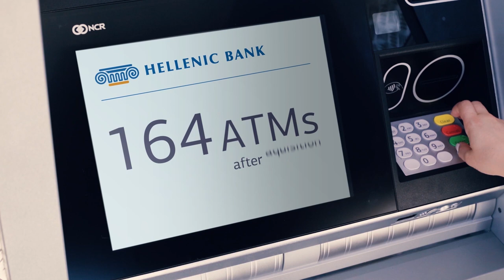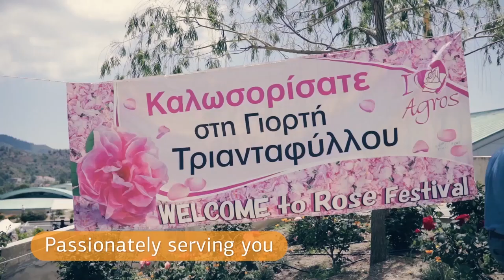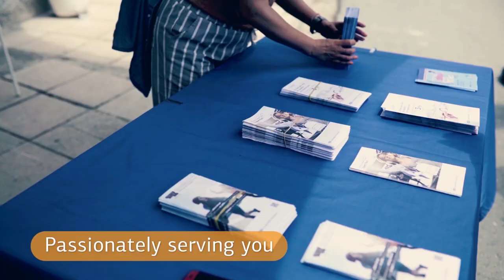Hellenic Bank Corporate Video 2019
Hellenic Bank Official Youtube Channel